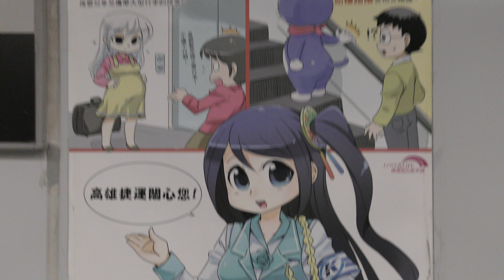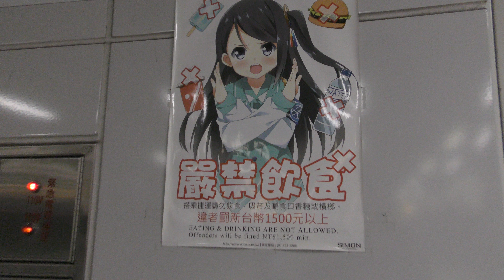高雄MRT 萌えキャラポスター 左營駅